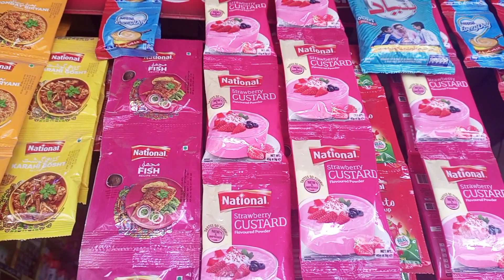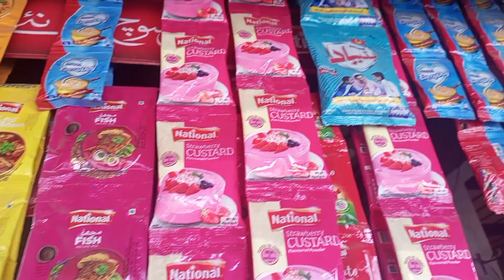Insaaf Bibi ko Challenge Krta Hu||Jo Proofs Hain Smna Lao